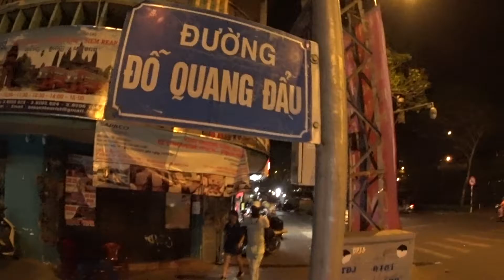XEM CÁCH DU KHÁCH TÂY BAN NHA (Spain) mua bánh mì thịt nướng Ngon nhất thế giới tại Sài Gòn, Vietnam